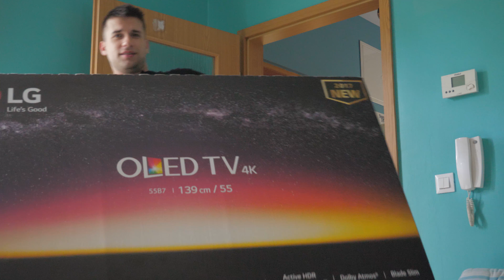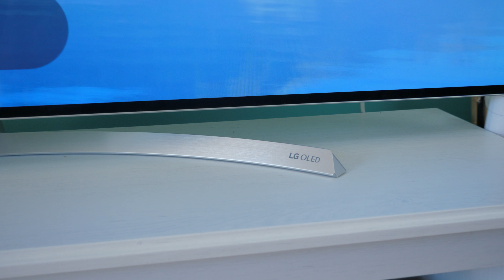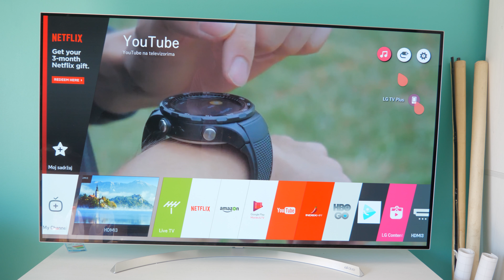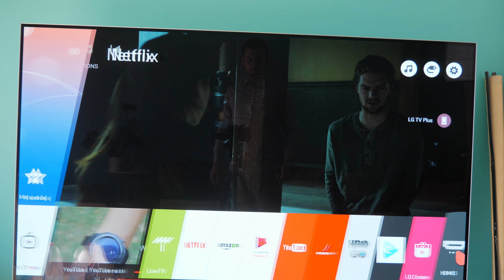LG OLED 55 B7 recenzija - 4K HDR OLED TV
OLED55B7 je 55-inčni model iz B7 linije, najpovoljnijih uz C7 u čitavoj Signature Edition gami. Cijena od 20.000 kn znači da je jeftiniji od gotovo svih drugih OLED televizora u 2017. neovisno o proizvođaču. No to ne znači da je loš, upravo suprotno, pogledajte u nastavku koliko nas je oduševio.

Nadogradnja na odlične LG-eve OLED telvizore iz 2016. čini OLED55B7 jednim od najboljih televizora koje možete kupiti ove godine.